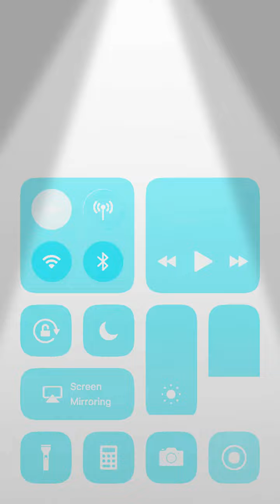I OWN NOTHING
All atuo belongs to the right owner